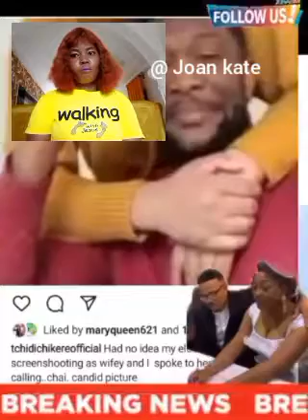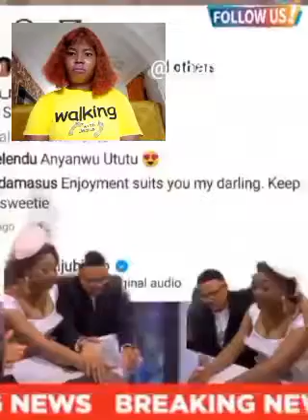congratulation to actress nuella ngubigbo as she get married the second time...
entertainment gist..